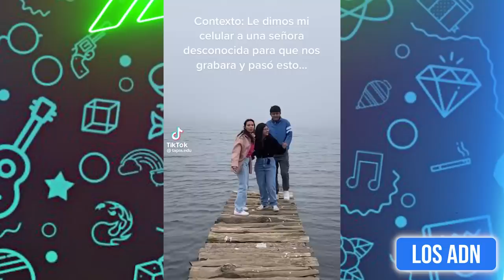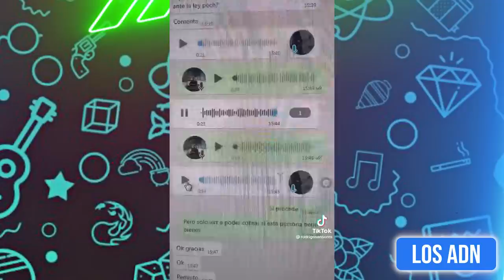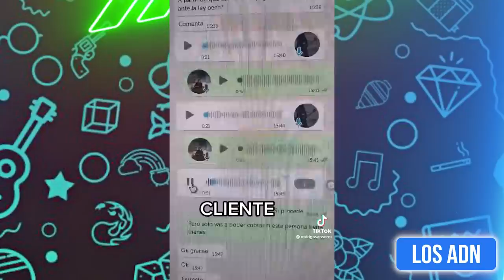🇲🇽 COSAS DE M3XlCAN0S 😂 (SI TE RIES PIERDES) | Los ADN